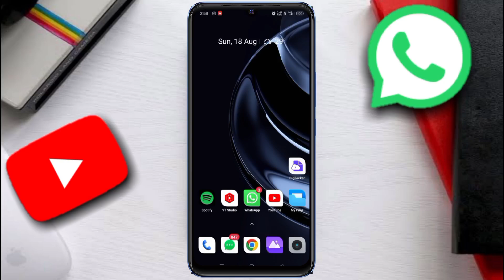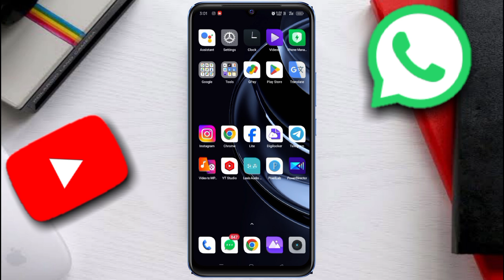WhatsApp 2 New Features | WhatsApp New Upcoming Features 2024 | WhatsApp Update | WhatsApp Status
WhatsApp top 10 new features
   WhatsApp status
   WhatsApp status new features
   WhatsApp Updates
   WhatsApp top upcoming features